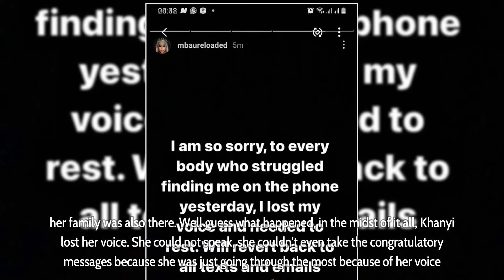When It Rains It Pours For Khanyi Mbau. How Do You Lose Your Voice On The Most Important Day?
When It Rains It Pours For Khanyi Mbau. How Do You Lose Your Voice On The Most Important Day? Ay no, they devil really works hard. The past weekend it was a Netflix viewing for Happily Never After. This screening was attended by all the big names in the entertainment industry, the likes of Terry Phetho, Mampho Brescia, Thando Thabethe, Rami and so many more other television giants, so it was really supposed to be such a big day for the Happily Never After Team.

Khanyi Mbau is one of the lead cast for this film, so she was really supposed to shine at the screening, her family was also there. Well guess what happened, in the midst of it all, Khanyi lost her voice. She could not speak, she couldn’t even take the congratulatory messages because she was just going through the most because of her voice.. how do you lose your voice on such an important day? So many big names came to watch you and they will obviously want to congratulate you and have a conversation with you but now you can’t because you can’t speak.